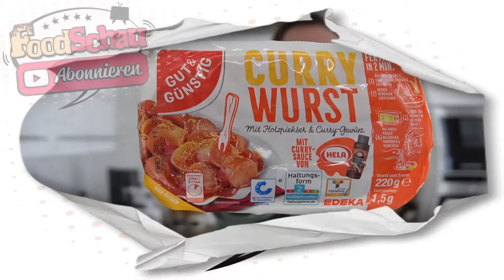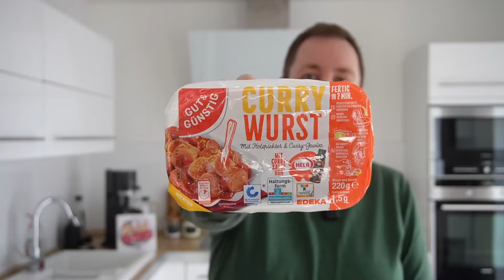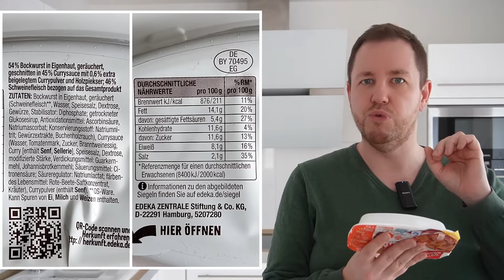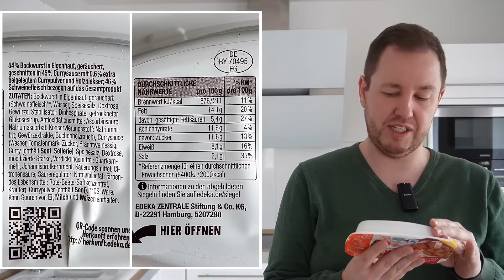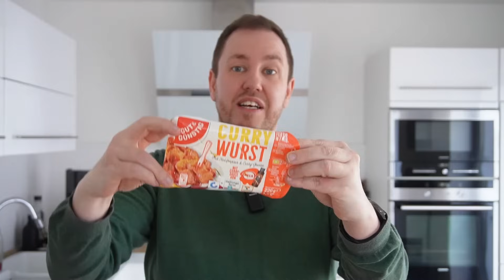Edeka: GUT&GÜNSTIG Currywurst mit Hela Currysoße im Test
Mit der Edeka: GUT&GÜNSTIG Currywurst mit Hela Currysoße bekommt ihr geschnittene Bockwurst in Currysauce von Hela, mit extra Currypulver und Holzpiekser für die schnelle Zubereitung in der Mikrowelle. Die 220 Packung, kostet euch 1,89 EUR.

00:00 Intro
00:24 Infos, Zutaten & Nährwerte
04:59 Nahaufnahme
05:54 Verkostung & Bewertung
08:48 Fazit